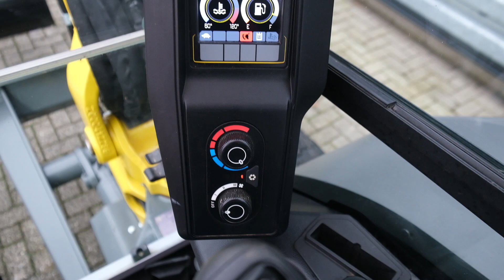Wacker Neuson ET42 - For Sale